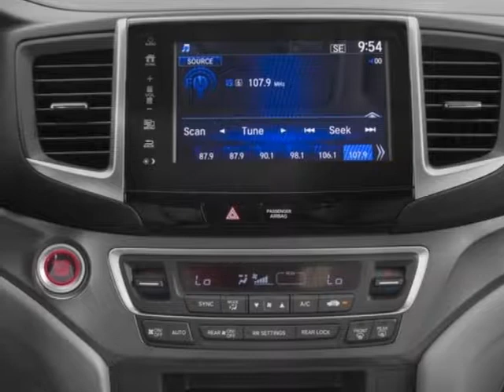2017 Honda Pilot EX 2WD SUV - Enterprise, AL